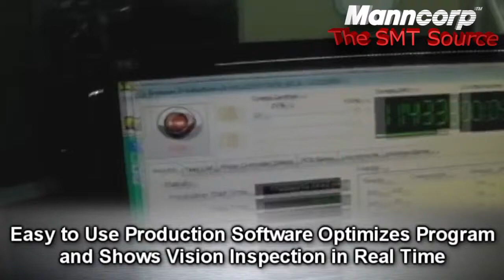Turnkey Production Line for LED Assembly - LED-AP1200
Discover the complete LED assembly production line with the LED-AP1200. This system includes a fully automatic stencil printer, a pick and place machine tailored for LED assembly, and a 6-zone full-convection reflow oven. Capable of assembling LED panels up to 1.2 meters (47") long, the LED-AP1200 achieves impressive LED placement rates of 15,000 cph. The line also features an inspection conveyor to streamline the process between the MC-LEDV4 pick and place machine and the CR-6000 reflow oven.